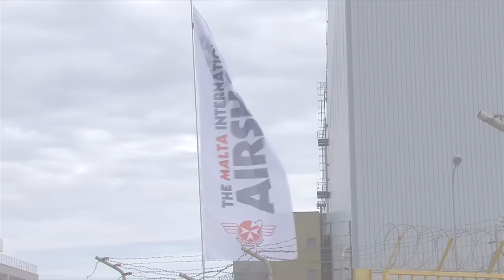Malta International Airshow 2016 - Promo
The participants of the Malta International Airshow 2016, join us on Saturday 24th and Sunday 25th September at the Malta International Airport and SmartCity Malta.